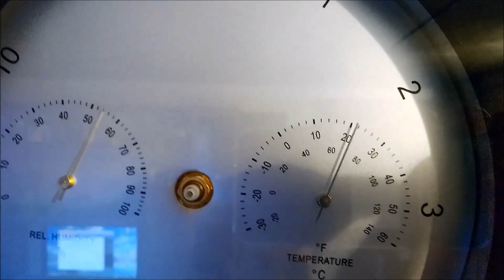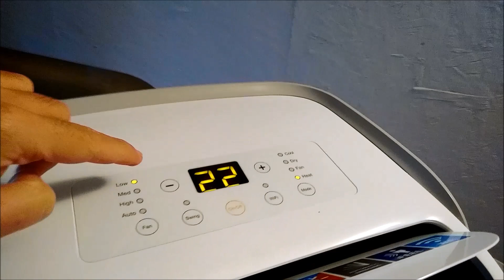ecco quanto riscalda la pompa di calore portatile a zero emissioni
In questo video ho provato a riscaldare la casa un oretta alle 8 di mattino con all'esterno 7 gradi con la pompa di calore condizionatore portatile Argo Milo Plus.